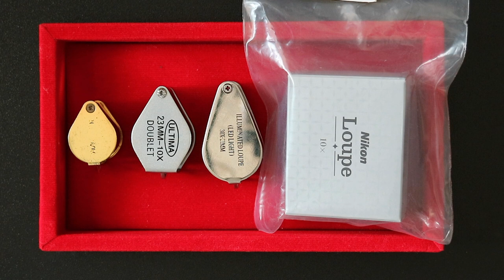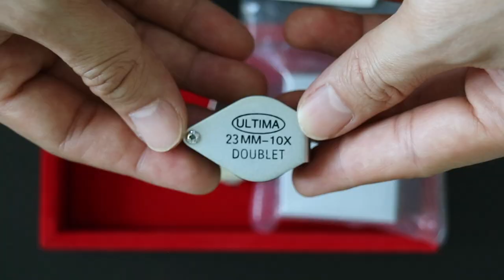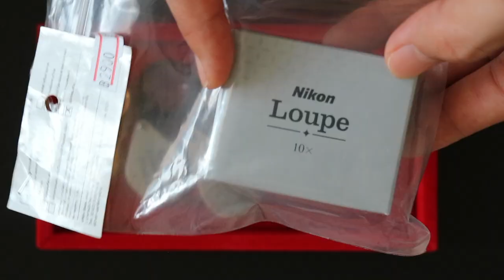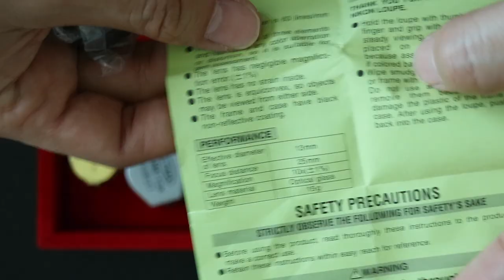กล้องส่องพระเครื่อง วัตถุมงคลและอัญมณี l Nikon Loupe 10X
แชร์ประสบการณ์ การเลือกใช้กล้องส่องพระเครื่อง วัตถุมงคล และอัญมณี
Nikon Loupe 10X :

สินค้า : FotoFile MBK (Nikon)

ขนาด คุณสมบัติ และการใช้งาน
- เส้นผ่านศูนย์กลางที่มีประสิทธิภาพของเลนส์ : 13 มม.
- ระยะโฟกัส : 25 มม.
- กำลังขยาย : 10X
- วัสดุเลนส์ : แก้วแสง
- น้ำหนัก : 15 กรัม
- เลนส์แทบไม่มีสีใด ๆ ของการบิดเบือน จึงเหมาะสำหรับการประเมินอัญมณี
- เลนส์ไม่มีสิ่งสกปรกภายใน
- กรอบและตัวเรือนมีการเคลือบสีดำแบบไม่สะท้อนแสง
- อย่าใช้แอลกอฮอล์เพราะอาจทำให้พลาสติกกรอบหรือกล่องเสียหายได้